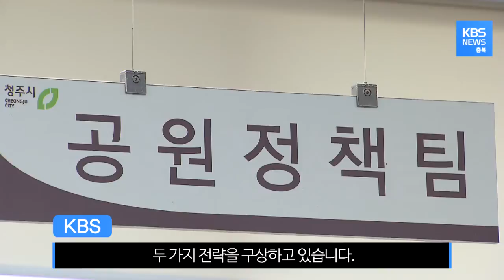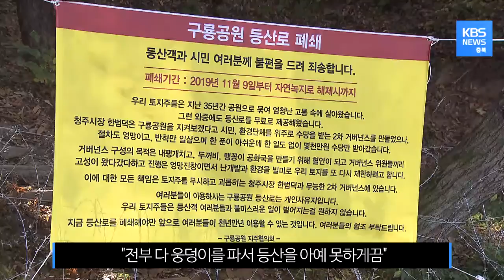청주 구룡공원 2구역 우선 매입 두고 협상 난항 예상 돼 / KBS뉴스(News) 충북 / KBS청주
민관 거버넌스는 활동 마감 시한을 불과 1주일 남기고
1구역 민간 개발을 매듭지었습니다.

하지만 나머지 2구역에 대한 해법은 여전히 오리무중

청주시는 '협의 보상'과 '지주 협약'
두 가지 전략을 구상하고 있습니다.

다음주부터 토지주들과 협상을 시작해
500억 원을 들여 개발 압력이 높은 곳을
우선 매입하겠다는 계획입니다.

다만 매입을 최대한 추진하돼 예산이 모자란 상황이니
지주들과 임대 계약을 해서라도 공원을 지키겠다는 겁니다.

모든 경우의 수가 무산되고 내년 7월 공원에서 해제되는 곳은
도시계획적 관리방안을 적용해 개발에 제한을 둘 방침입니다.

안종하 / 청주시 공원조성과
"장기간에 걸쳐서라도 꼭 사준다는"
"기본적인 계획을 가지고서 계속 접촉을 해서,"
"토지주들을 만나서 얘기해가면서"(할 계획입니다.)"

그러나 토지주들의 생각은 전혀 다릅니다.

구룡공원 토지주협의회는 2구역의 등산로 전체를 폐쇄한 뒤
등산로를 우선 매입 요구를 굽히지 않고 있습니다.

청주시와의 협상 과정에서 난항이 예상되는 대목입니다.

정춘수 / 구룡공원 지주협의회장
"(청주시가 매입 안하면) 등산로가 필요 없다니까"
"전부 다 웅덩이를 파서 등산을 아예 못하게끔"
"이렇게 해버릴 겁니다."

구룡공원 2구역 전체 면적 중 사유지가 차지하는 비율은 77%,

1구역은 가까스로 최악의 상황을 넘겼지만
일몰제를 앞둔 협상 기한은 얼마 남지 않았습니다.

KBS 뉴스 한성원입니다.